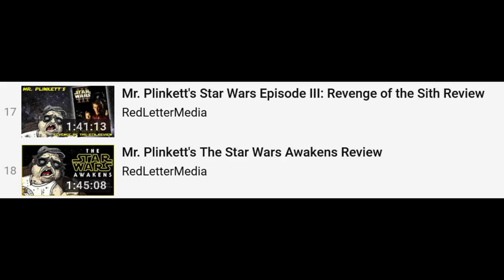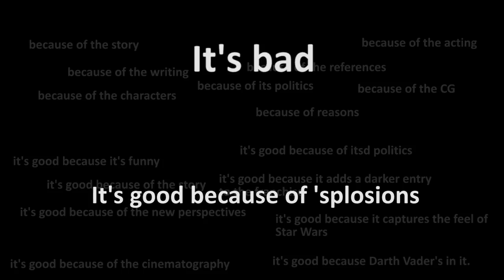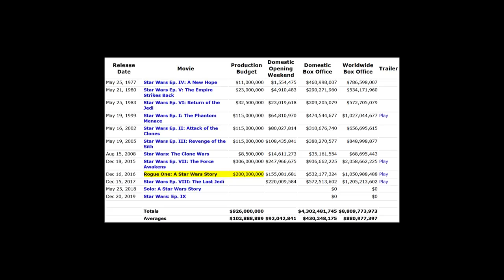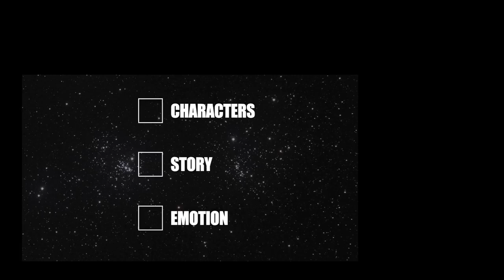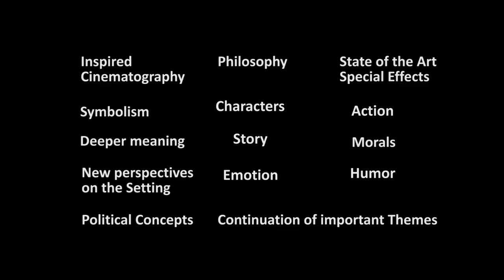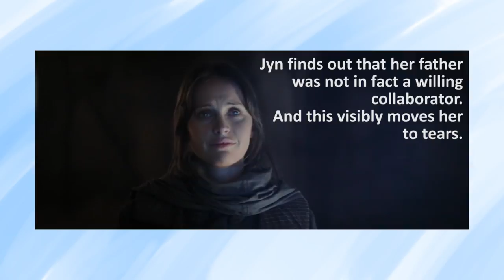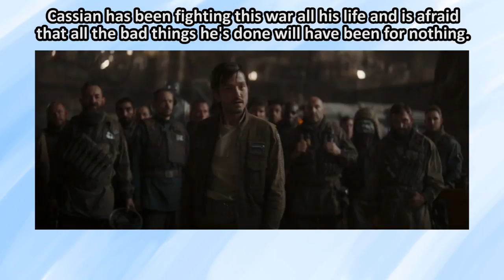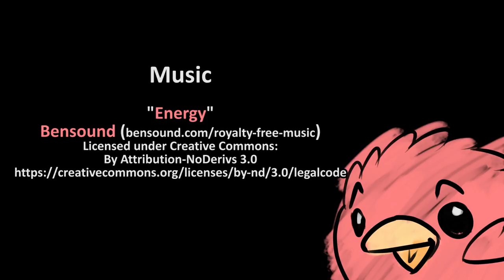How not to Approach Rogue One - Movies are for the Birds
This is not a review.

Instead I talk about how letting preconceived notions about a work of art can ruin your ability to understand said work. Though mainly I just get really mad about RedLetterMedia's treatment of Rogue One: A Star Wars Story.